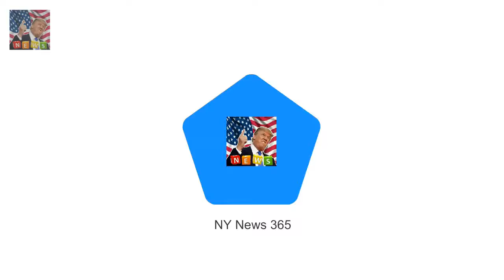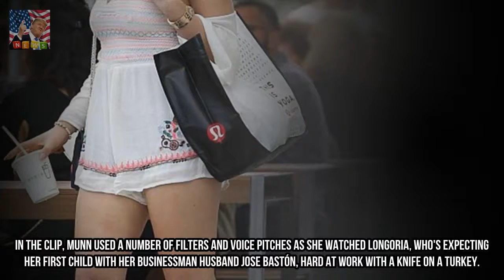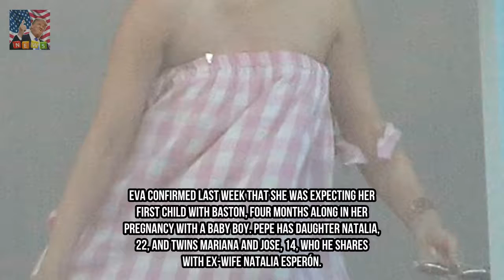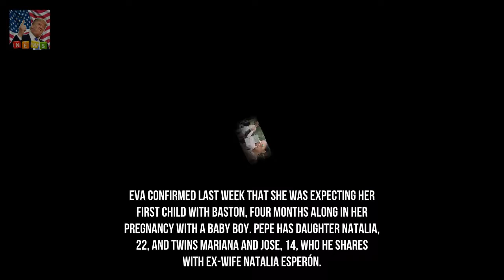Olivia Munn looks sensational in tiny white romper Breaking News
Shes been enjoying her time on the East Coast with some of her favorite friends. And Olivia Munn 37 showed off her tanned and toned legs in a tiny romper as she left lunch with pregnant pal Eva Longoria on Tuesday afternoon in Miami Florida.